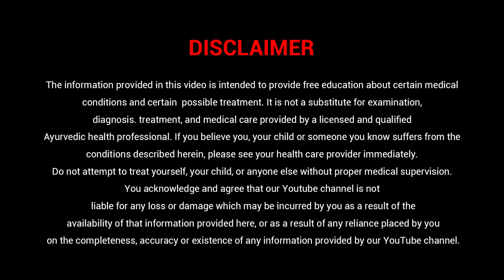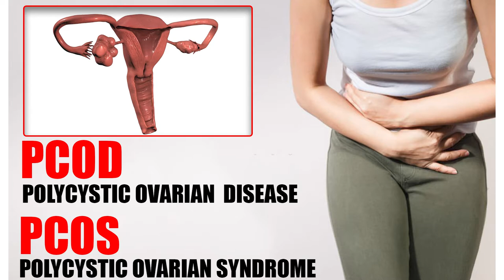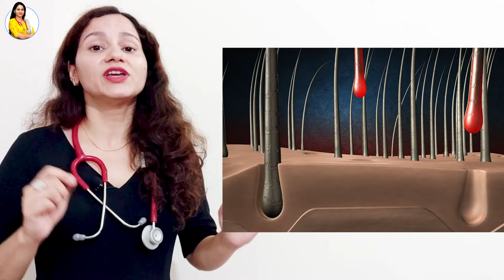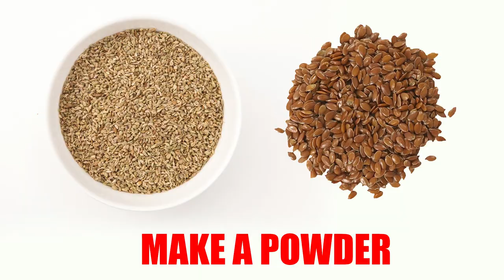How to Reduce Facial Hair Naturally? | Ayurveda Remedy For Unwanted Facial Hair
In this video Dr Kanchan Sharma Will tell you about facial hair growth in women and effective home remedies to remove them

Causes of excessive hair growth:
1. Hereditary
2. Obesity
3. Hormonal imbalance
4. PCOD / PCOS
5. Stress
6. Drug reaction

Things you can use to remove the hair :
1. Threading
2. Waxing
3. Clipper / trimmer
4. Laser hair removal

Don’t use facial hair creams or bleach on that area as they are harmful for the skin

 Effective remedies for facial removal:
1. Use Raw papaya it contains papain which irritates a hairfall. So if you will apply it on daily base your hair growth will slow down. Just take a piece of raw papaya and apply on the facial hair , after applying don’t go in sunlight apply it in evening or night. Wash it after 1 minute
2. Take Anantmool powder according to your facial hair and add milk into that , apply on the facial hair. Use it every 3-4 days. Let it dry and wash it off.
3. Take 100g of flex seeds and 50g of carrom seeds mix it together. Take half teaspoon of it after breakfast and dinner with sarivadyasav.

Intro 0:00
Causes 1:02
Things to use 2:13
Remedies 3:00

 Dr Kanchan Sharma Ayurveda Gynaecologist

 @Dr kanchan Ayurveda Gynaecologist

1. Permanent Ayurvedic Treatment for Bartholin cyst without Surgery | What is Bartholin Cyst & Abscess

 unwanted facial hair
How to Reduce Facial Hair Naturally?
Get Rid of Facial Hair
Unwanted hair, unwanted facial hair treatment in ayurveda
Ayurvedic Treatment for Reduce Unwanted Growth
removal of unwanted facial hair
Remove Facial Hair Growth (Hirsutism) Permanently with Ayurveda
SAY NO TO THREADING" Hormonal Treatment To Remove Facial Hair & Excessive Hair Permanently
Facial Hair Treatment At Home
Facial Hair Removal Naturally
Say bye to unwanted hair & stop their growth permanently
home remedy to remove unwanted hair
Facial Yoga to Reduce Unwanted Hair Growth
How to Reduce Facial Hair in Women
Teenage Facial Hair Removal with total Natural Ingredients
Remove Unwanted Hair Permanently